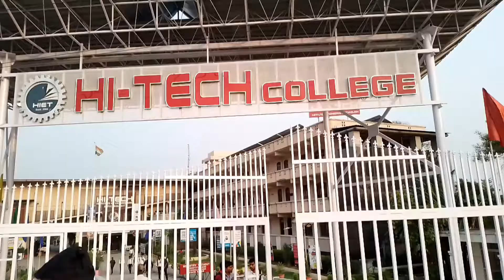Bteup Students Placement || electronics engineering Placement || Placementafter Polytechnic diploma